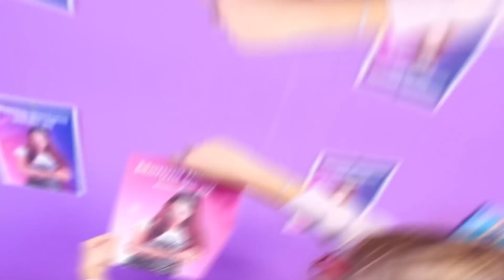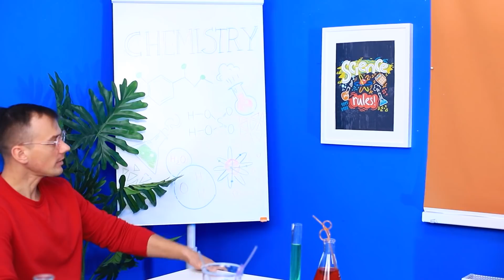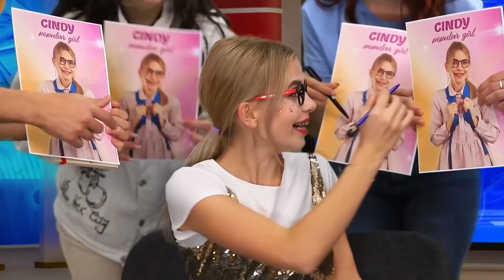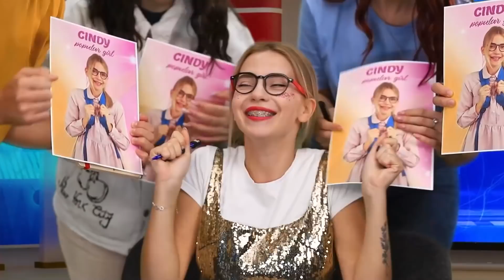Mình Sống 2 Cuộc Đời/ Mình Phiên Bản Nổi Tiếng VS Không Nổi Tiếng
Chẳng dễ để sống hai cuộc sống cùng lúc cả. Hôm nay Cindy sẽ cho chúng ta thấy điều đó nhé.